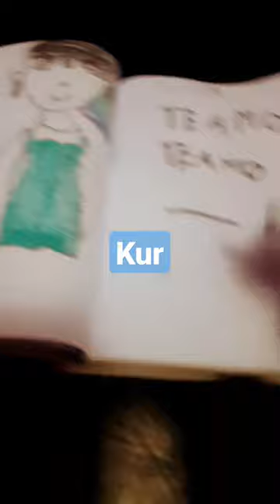19 de septiembre de 2022